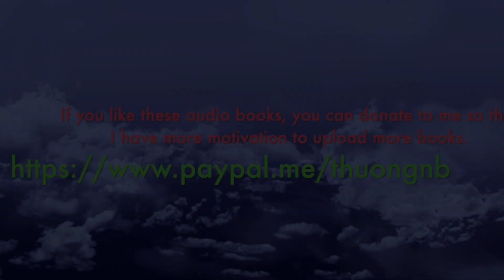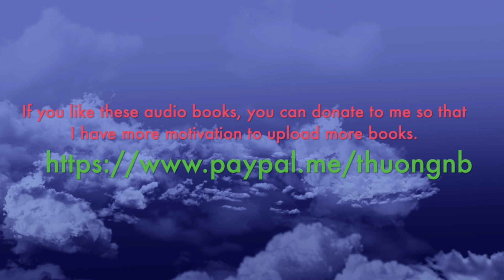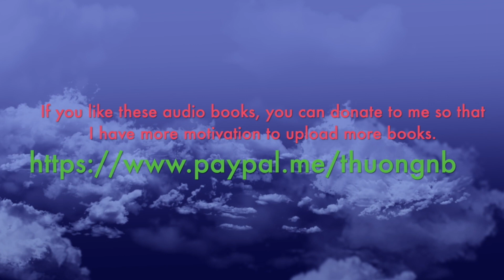Inheritance - The Lost Bride Trilogy By Nora Roberts PART 3 | Story Audio 2024.